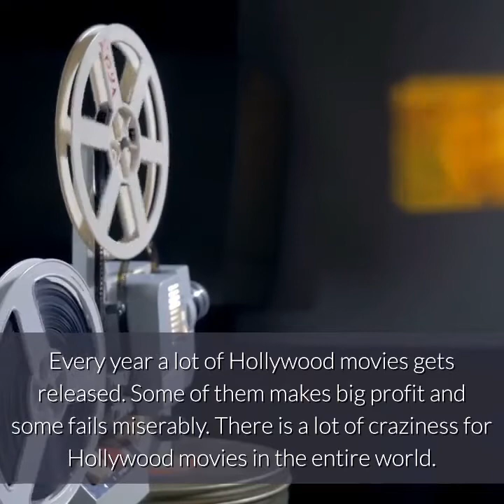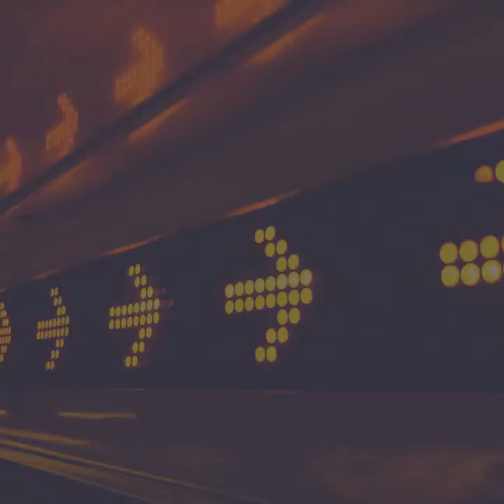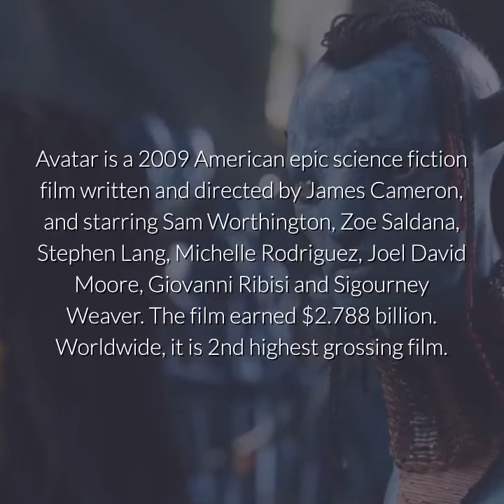Top 10 Most Grossing movies of all time (Hollywood)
Right here are the Top 10 Most Grossing movies of all time (Hollywood)